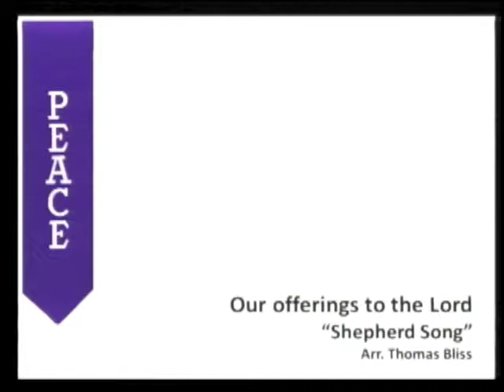GVUMC "Peace in Disappointments" 12/07/14